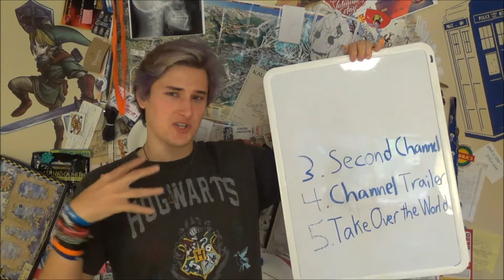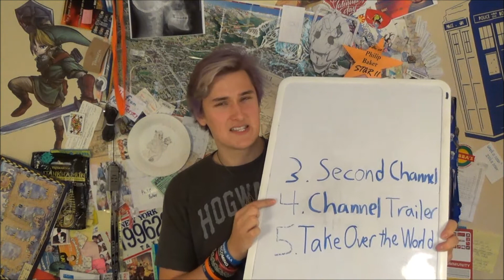☆ 2015 ☆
2014 was a great year! Here's to hoping 2015 will be even better!!!